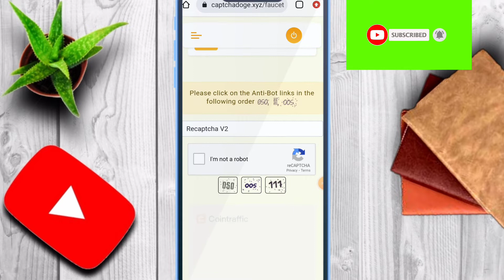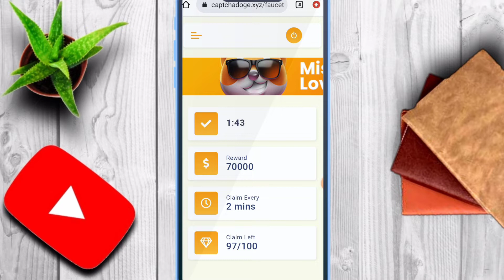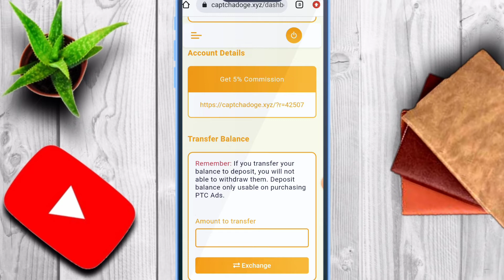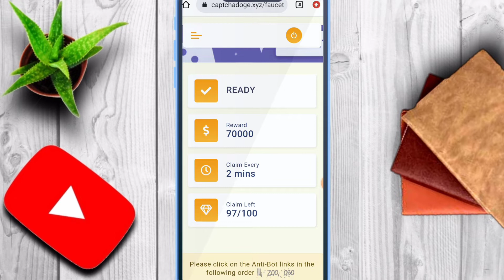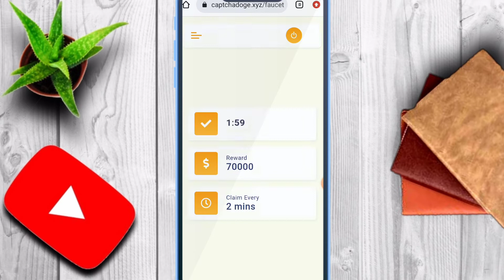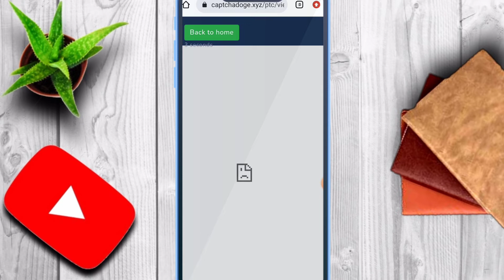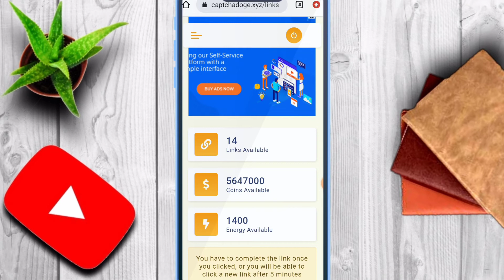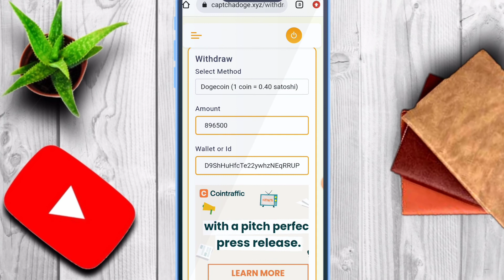Captcha Typing Work | Number Typing Work From Home | Image Typing Work | Daily Earning | No Fees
part-time jobs
watch and earn money website
watch and make money online
freshers job
data entry jobs for 10th class
data entry jobs for 12 the class
part-time job for students
part-time job for freshers
10 the pass job
12 the pass job
earn good income
excellent income
captcha entry work
captcha typing
captcha typing job in Chennai
data entry and captcha typing work online
data entry and captcha typing work app
data entry and captcha typing work online in Tamil
captcha typing work earn money online 2021 app
captcha typing work earn money
captcha typing work earn money online 2021
how to typing captcha entry work online weekly payment